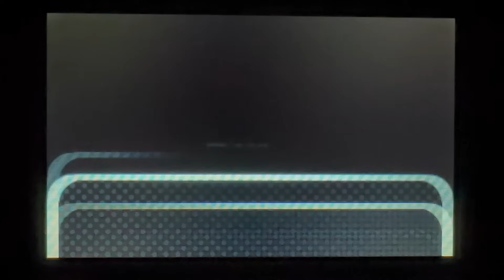【とび森】オンラインサービス終了直前に、チーターと会いました。【オン島】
3DS WiiU オンラインサービス、本当に本当にありがとうございました！
ゲームは時の流れと共に移り変わりますが、人の心に残り続ける。
その時をこれからも積み重ねていきたいな…
※元のサムネイルのモアレが強かったのでシンプルなものに変更しました🙏撮影は直撮りで失礼します🙇

ゲームを楽しむ実況をしています、じんむです🐣
グッドボタンひとつひとつが励みになっています！ありがとうございます🌼

🌱SNS
🐣Twitter(X)